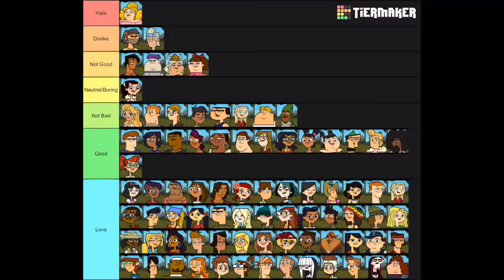My Total Drama Characters Tier List